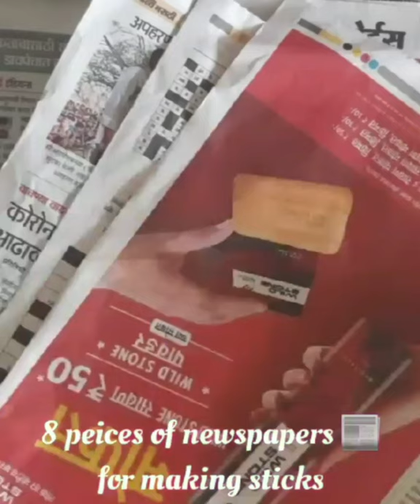amazing wall hanging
This wall hanging is made up of newspapers 📰and different colours of craftpaper. It's very easy to make. looks awesome on wall 😍🤟